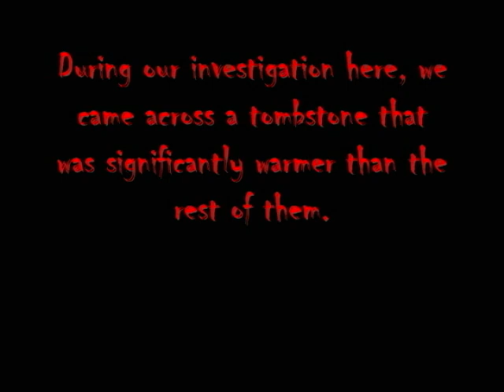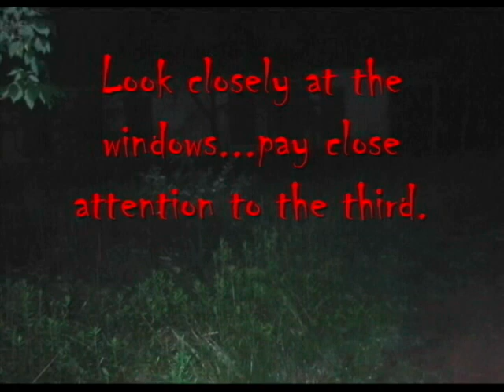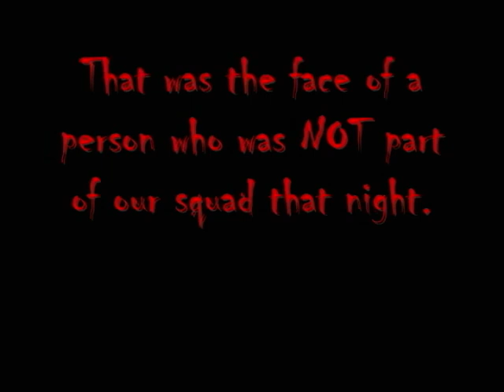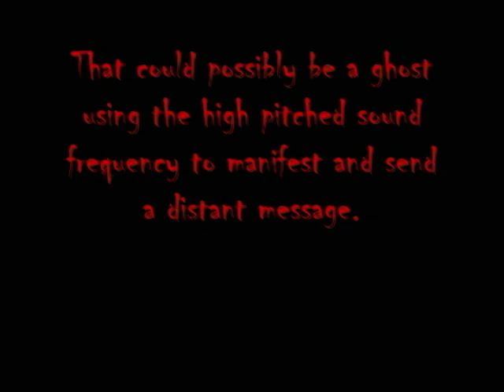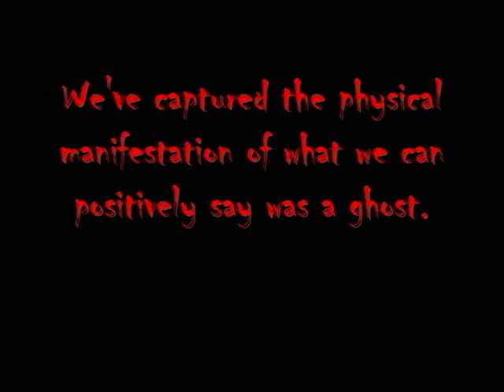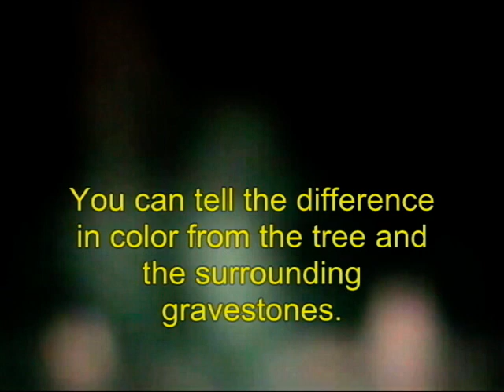Haunted Pennsylvania (NEPA), ghosts in pictures and video - READ DESCRIPTION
READ THIS BEFORE COMMENTING:

The orbs -
The first thing we do when reviewing evidence is rule out ALL possible paranormal anomalies.  We are skeptics, not paranormal activity fanatics.  The orbs that you see in this video are only few of thousands that we've caught.  The reason that they made the video is because they appeared in photos that we were specifically taking because of activity that we were experiencing.  Also, they look nothing like the dust particles or water vapor from the other photos of the same camera.  So, please understand that we know that orbs are not always "orbs."  We believe that the ones in this video are exceptions.

The guy in the window -
This was very strange.  There was NOTHING in those windows when I was taking pictures.  We returned to that location after reviewing the pictures to get a better look and again there was nothing in any of the windows that could have produced an image like that.  No walls, no glass, no objects at all.  And of course, we could not get another picture like it.

The boy's face, cross grave and EVP -
This is THE most active spot we've ever come across and we've returned to it at least ten times to study that grave and its surroundings.  The grave is located at the very back of the graveyard, which is atop a cliff next to a river.  The first time we ever got close to that grave, we heard something climbing up the side of the cliff.  We ran because we were very startled.  It was climbing fast but we could not see it.  We returned ten minutes later and found nothing.  A few weeks later, we came back to try our luck with EMF detectors (digital and analog) and the entire cemetery was silent except for that exact grave.  The needle was off the charts, both EMF detectors squealing as loud as possible.  We have footage of this on our PPIT DVD...
Our THIRD time there is in this video, where we catch the fade-in/out face of a boy.  You can hear a faint EVP clip less than a second before you see the face, and after the face vanishes, the camera pans down to the ground.  The camera was pointed directly in front of me when it recorded the image, which means the boy was about 3 feet tall (judging by his position on screen...all you see is his head and shoulders).
Our fourth time there is when we caught the strange "scream" EVP.  We aren't sure what this could have been, but it happened at the same time that our team's leader was whistling back to us.
Our 5th time there was a brief one, but probably the best one.  It was only a three man journey with no video cameras and no voice recorders - only a Nikon D50 camera.  Here is what that Nikon caught
You can see what looks like a man or a boy standing in the background.  At this point, the cross has been changed from a stone headstone with a language that we could not decipher (Cale thought it was Jewish, but it was on a cross), to a metal headstone with English engravings.  A young boy, I believe six years old, is buried there.

And last but not least, the apparition -
This was the most excited I had ever been while holding the camera on an investigation because I could SEE through the camera something that wasn't visible to my naked eye.  I thought that kind of thing only happened in movies, but I was totally baffled.  I hope I find the original footage because, while it isn't MUCH clearer, it's not nearly as compressed and you can make the figure out a little bit better.  It is absolutely human shaped (blob like, but if you slow it down, you can make out arms and legs), and clearly paying attention to what we were saying because when I spotted it and Cale wanted to look too, it vanished.  Perhaps it just went behind the tree, but it was absolutely there.  That was enough for me to call it a day.  We could not enter that part of the cemetery - it's across the road from St. Mary's Pioneer cemetery in Tunkhannock and is completely unkempt (or at least it was last we've seen it).  We returned to the location to try to find anything that could have cast such a shine like that, but there was nothing at all there.  Just an old, glass perfume bottle (the antique kind) sitting on a grave next to wall toward the left of the entrance.

Anyway, here's the video guys - hope you enjoy it and I thank you for reading this!
.  P
Re-Upped again.  This is the highest quality video available.  The original footage is long gone, as far as I know, and this is the video straight from the VOB file on the DVD.  Please excuse the rather amature narration in the video.  It gets the point across but you will be better off reading the description as well to get a better idea of what's going on.